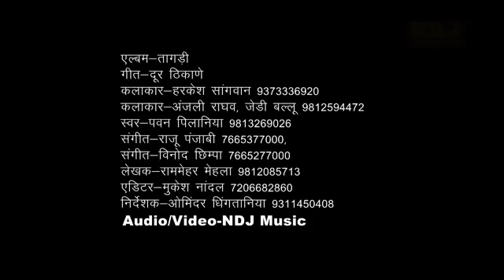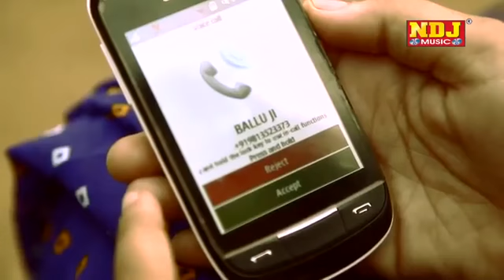Haryanvi song Gam 9602098643(1)